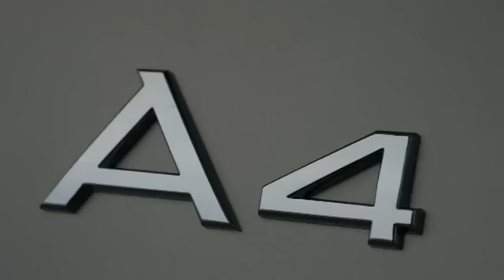2013 Audi A4 Sedan - Exterior and Interior Details